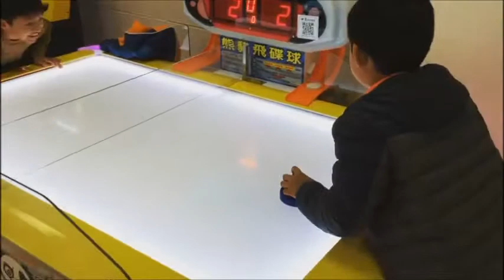2019 01 27 小辰小廷家樂福玩熊貓飛碟球